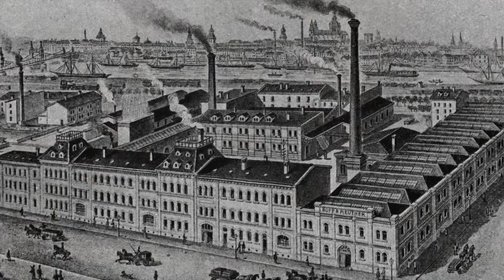VAG Group – A History of 150 Years (LONG VERSION)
Explore VAG's history: from 1872 to 2022!